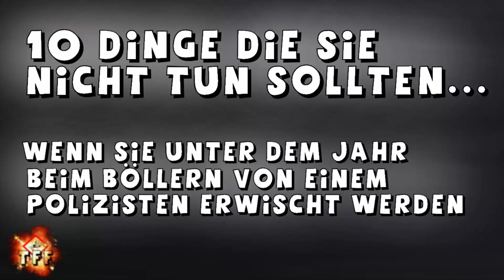10 DINGE DIE SIE NICHT TUN SOLLTEN... WENN SIE BEIM BÖLLERN VON DER POLIZEI ERWISCHT WERDEN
Wir zeigen euch heute 10 Dinge die Ihr NICHT tun solltet wenn ihr unter dem Jahr von einem Polizisten beim Böllern erwischt werdet.

Generell nicht Böllern unterm Jahr, dann vermeidet ihr Stress.

Viel Spass ;)